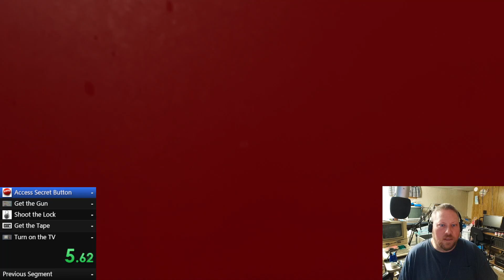Super VHS: The RedLetterMedia Video Game (World Record Any% SPEEDRUN - 00:36.81)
Break out the pizza rolls because a SUB THIRTY-SEVEN any% speedrun has now been mastered in Super VHS: The RLM Video Game! /s